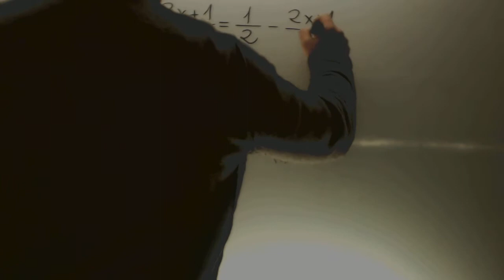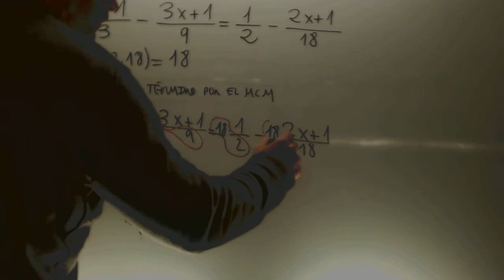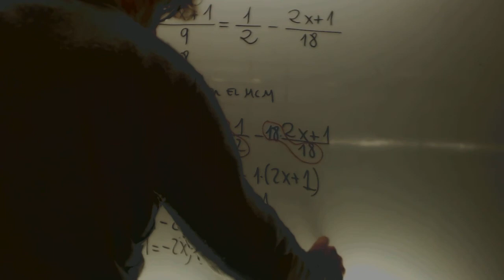Ecuaciones de primer grado Matematicas Educacion Secundaria Adultos Academia Usero Estepona